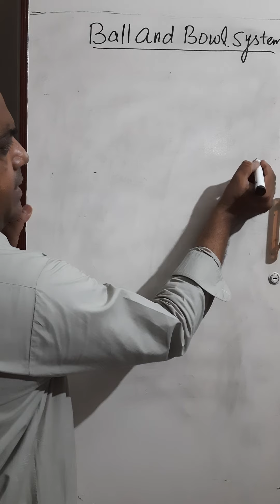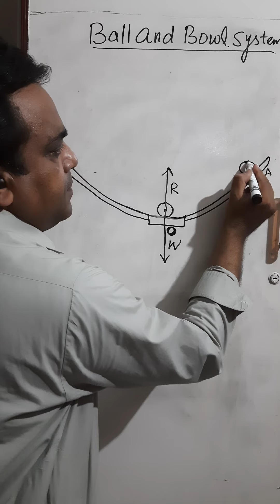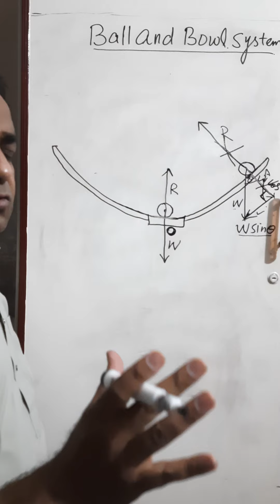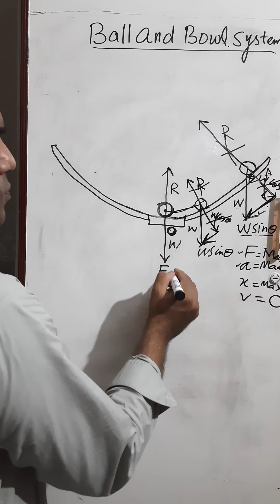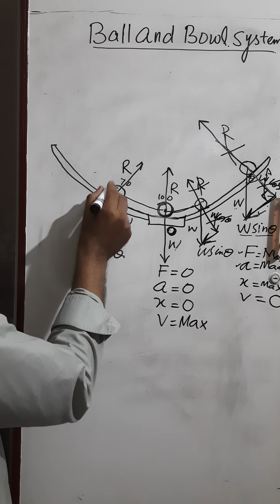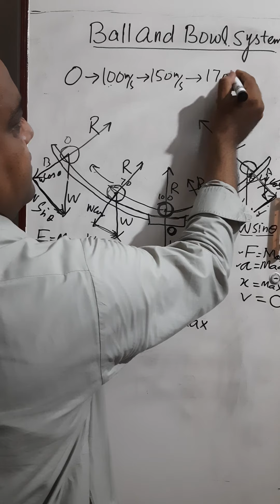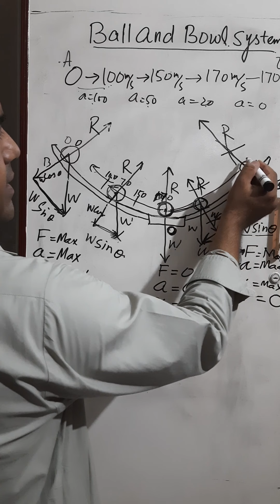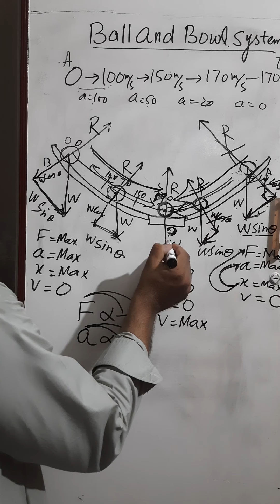ball and bowl system, physics chapter 10, simple harmonic motion, waves and oscillation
In this video students will learn ball and bowl system topic of simple harmonic motion, ball and bowl system is an example of simple harmonic motion. students will extremely like my explanation.